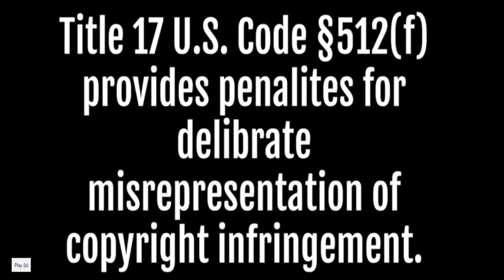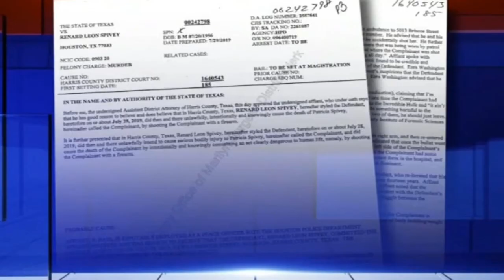Famous Bailiff on Tv Court Show Charged with Wife's Murder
If you know anyone that needs help don't be afraid to speak out. Contact the domestic violence hotline 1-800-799-SAFE (7233) or chat with us and our advocates can connect you with resources for legal help. The lines are open 24/7.

Hey Lollipop Squad. Today's Koffee & Konversation topic is about Mr. Renard Spivey. He was a famous bailiff on the hit show "Justice For All"  and " Christina's Court" which are national tv court room shows. After feuding all day over his use of steroids and alleged affair, Renard killed his wife and tried to make it look like a accident. This is a very tragic story that came to a sad end.